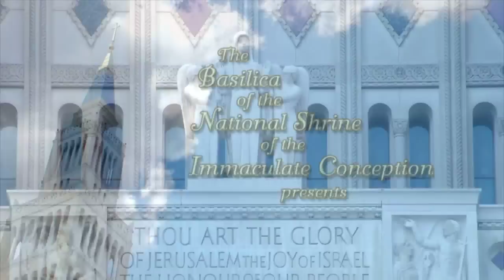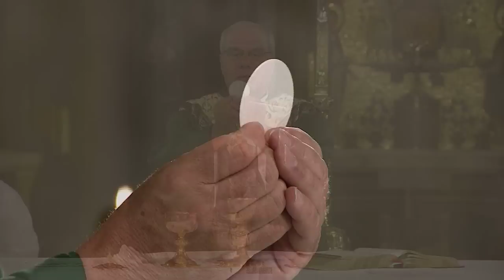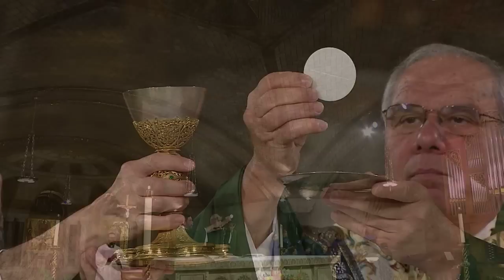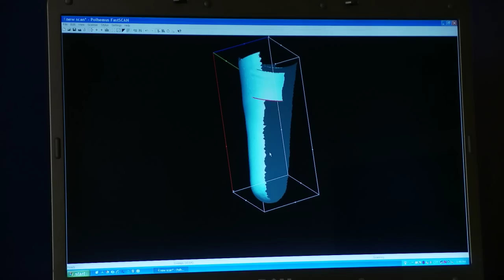The Sunday Mass - 16th Sunday Ordinary Time - July 23, 2017